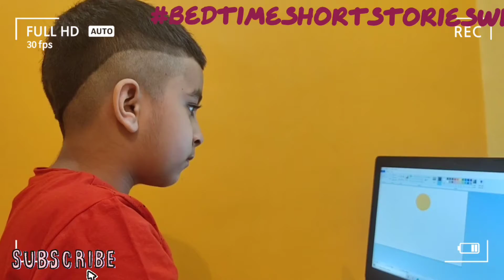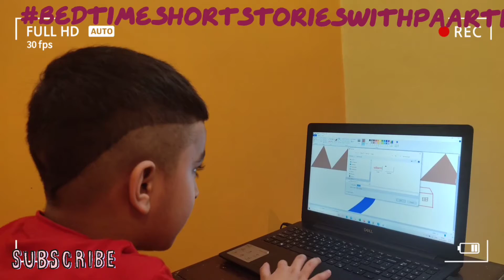(Recorded on Iphone12📱) AliBaba and 40 Thieves #26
MastikiPathshala : Masti Bhi - Stories Bhi
The best time when Dad becomes the StoryTeller, wfh and just like old days, Paarth sleeps only when there is a story recited to him.
Enjoy Paarth, his toys, his funzone and Story Time.
New and fun way to listen to Bedtime Short Moral stories.

When Parents need to teach the kids ethics, grammar, knowledge, good karma, manners, right and wrong and they lack the concentration to listen to stories, enjoy while they learn, so we have added some fun element, child's imagination, toys, activities, etc. to create a light environment, which will add knowledge, wisdom and good habits in them and reduce time spent on cartoons, games, laptops, mobiles, chromecasts, amazon firesticks, videogames, online tutorials, coding classes, gadgets and videos. Dad always say that Books are Man's Best Friends and that you knowledge grows by sharing. So Friends, hope you learn while you enjoy.
Waiting for your Love and Likes.

Bedtime Story,
Bedtime stories,
Moral stories,
Short stories,
Stories for kids,
Moral story,
Kids story,
Kids stories,
Short Story,
Stories for kids,
Children's story,
Children's stories,
Story,
Bedtime story kids,
Bedtime story in English,
short kid stories,
Ben10,
Dora,
ChuChu TV,
KookooTV,
Heidi and Zidane,
Sparsh hacks,
Like Natsya Stories,
Ridhu Pidhu,
Diana series,
shfa show India,
myMissAnand,
RS 1313 gamerz,
Voot kids,
FilterCopy,
Aditi Sharma,

I support this👆🏼